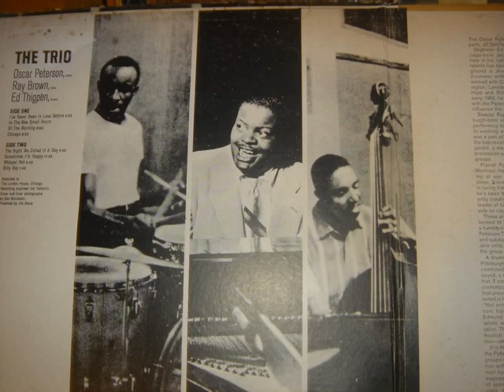Chicago, That Toddling Town-Oscar Peterson-songwriter Fred Fisher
from The Trio
ocar peterson, piano